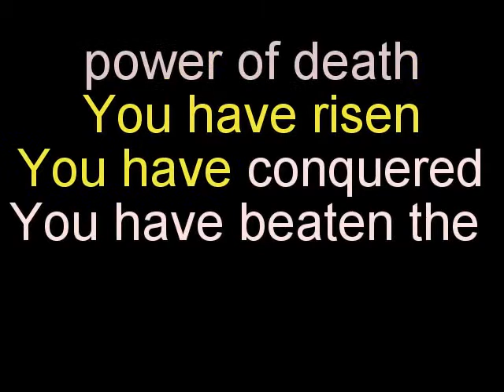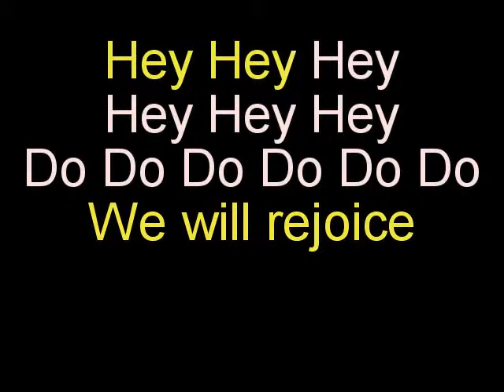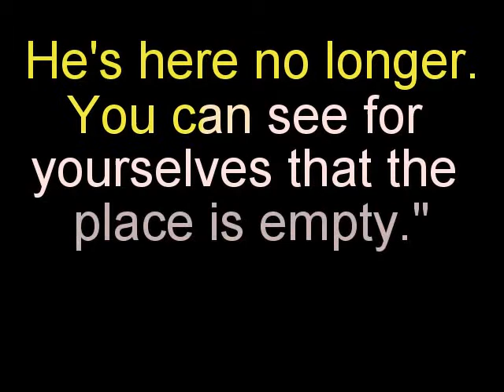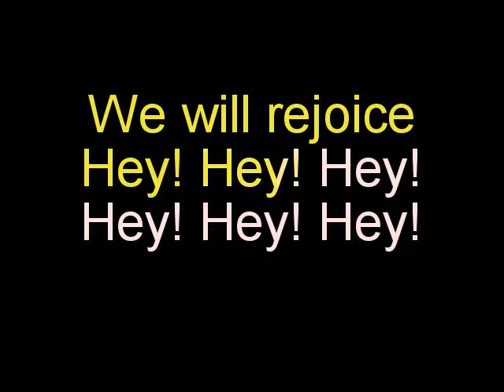You Are Mighty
Nhi Dong 2011